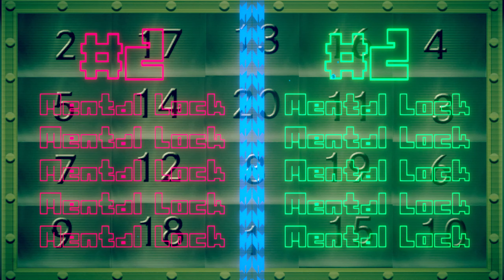nirvanA Initiative AI: The Somnium Files | 10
Storyline of AI: The Somnium Files